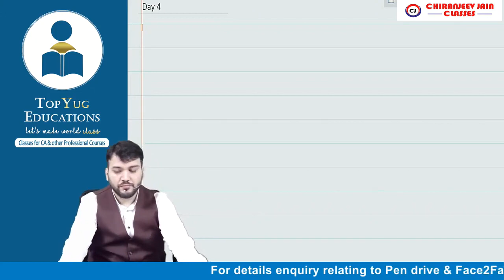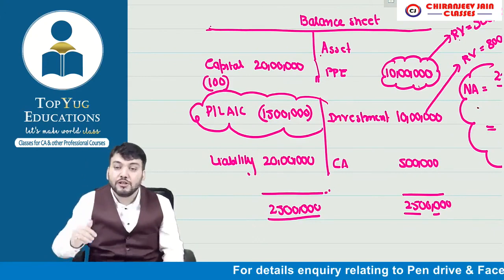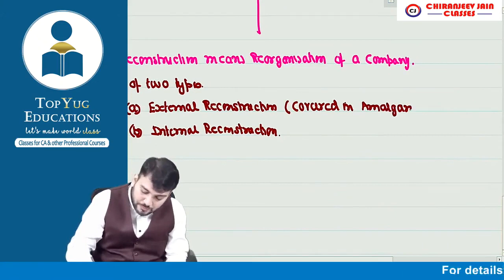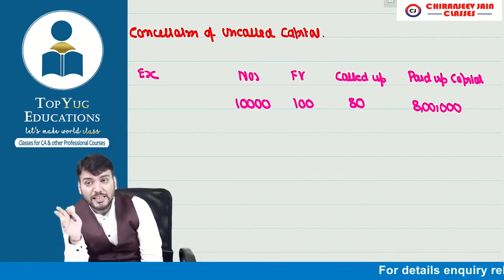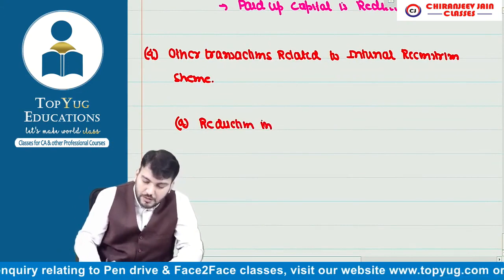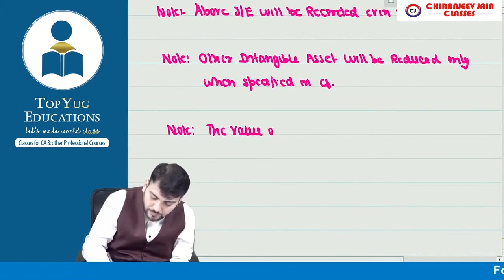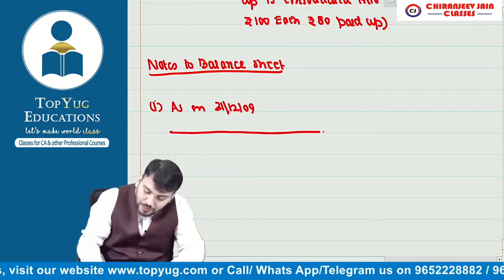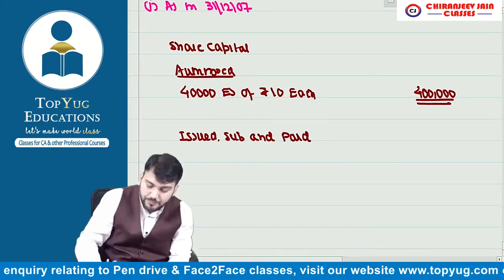CA Inter Paper 5 Advanced Accounting - Day 4 by CA Chiranjeev Jain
TopYug Educations is one of the largest knowledge aggregators of professional courses in India and we specialize in classroom training for students who are seeking careers in the financial stream.
We are the pioneer of creating and distributing video tutorials in pen drives among students.

Taking that concept forward TopYug Educations has decided to enter the digital space and make knowledge available to everyone, anytime, anywhere.